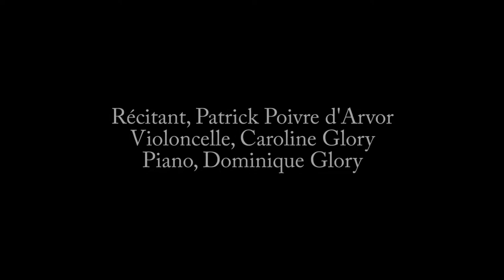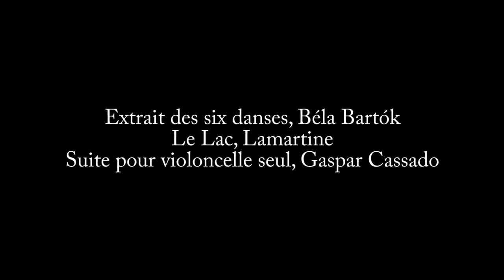Récital Anthologie des poème d'amour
Récital au Château du Grand Jardin, à Valensole.
Caroline Glory, violoncelle
Dominique Glory, piano
Patrick Poivre d'Arvor, récitant